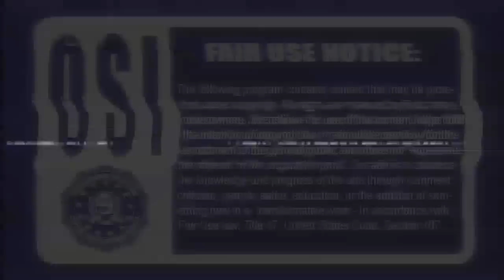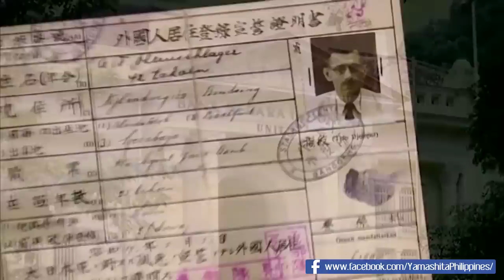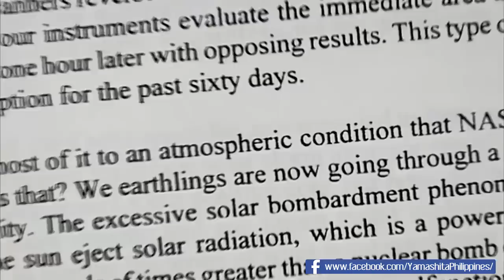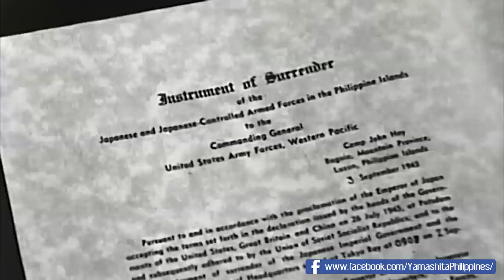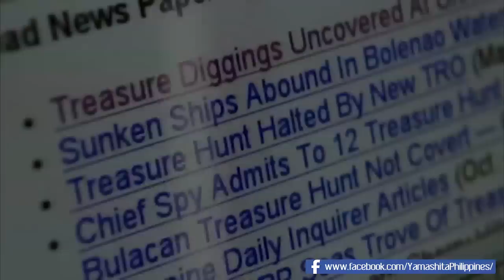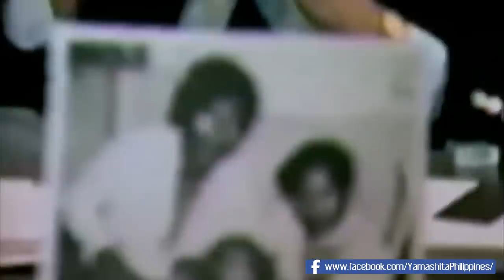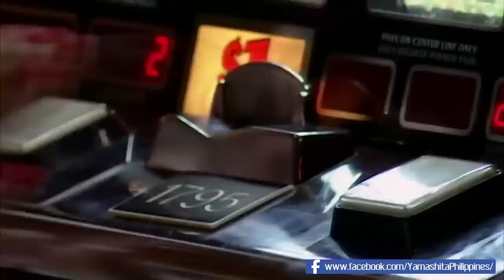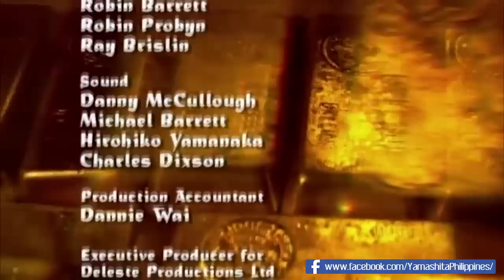Yamashita Philippines - Stories of Yamashita's Looting in Asia